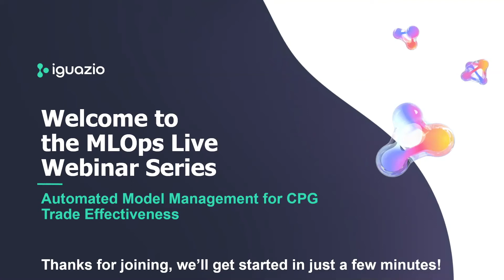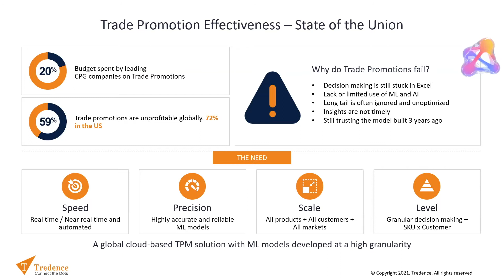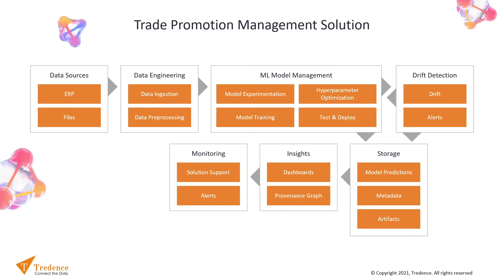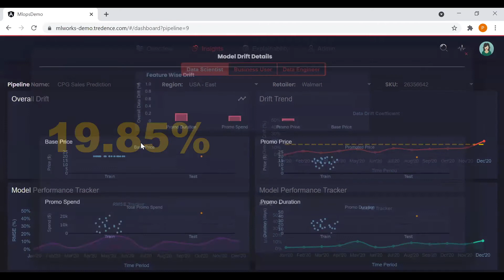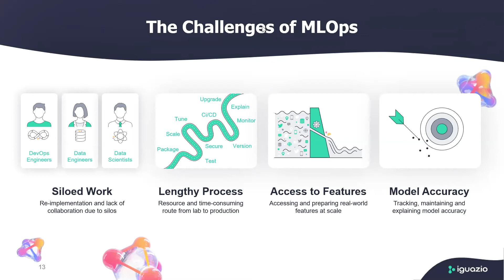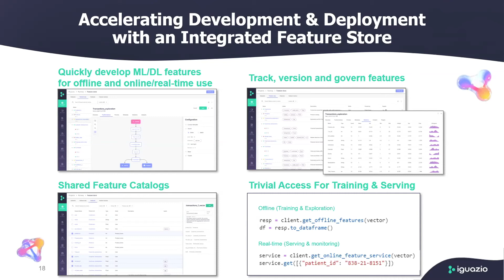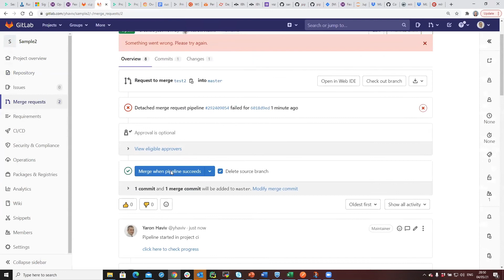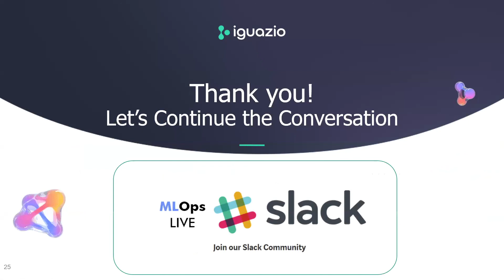Automated Model Management for CPG Trade Effectiveness - MLOps Live #15 -With Tredence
In this webinar, we will talk about enterprise scale, fully automated MLOps solutions for Trade Promotions, looking into the impact this can create for CPG companies, through a real-world example.